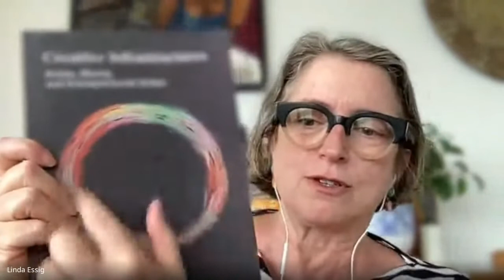In Conversation with Linda Essig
Linda is the author of Intellect's eagerly awaited title 'Creative Infrastructures'.

James and Linda discuss her career and the inspiration behind her latest book.

00:00 Introduction
00:46 Her career
07:30 Working in different institutions
10:10 Experiential learning
13:12 Key changes in academia/the Arts
17:00 Importance of paid internships
20:20 Other changes within academia/the Arts
22:22 Experience as a lighting designer
30:00 Books on lighting design
33:50 All about the book
36:26 Artists and entrepreneurship
40:09 The intended audience
41:57 Research and writing process
46:36 Advice on writing
57:50 Conclusion